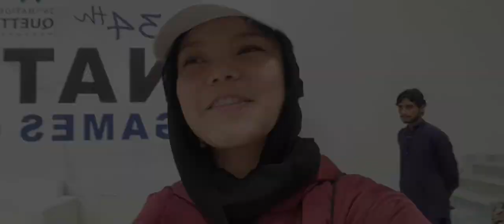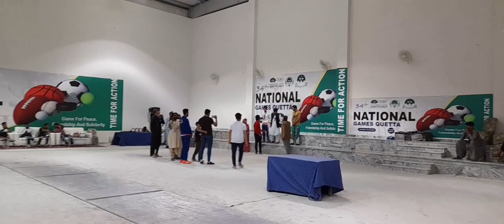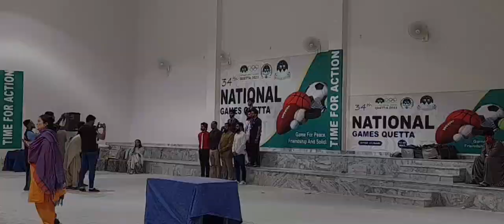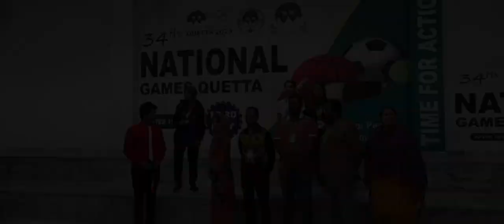3days Of My Memorable Vlog| 34th National Games Quetta Vlog 2023|Night Stay With Friends |Umul Banin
Hey everyone hope u all are fine so here is my new vlog hope u all liked it plz don't forget to like share and subscribe keep supporting me keep loving me